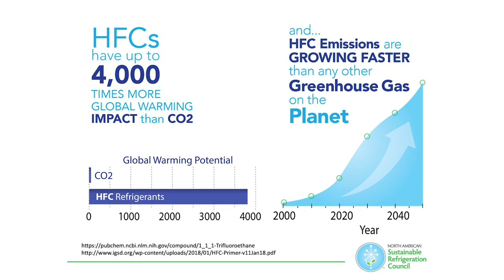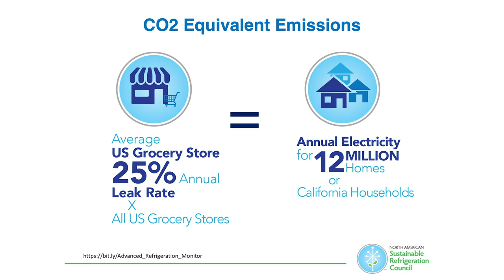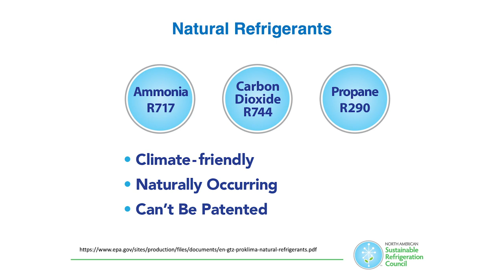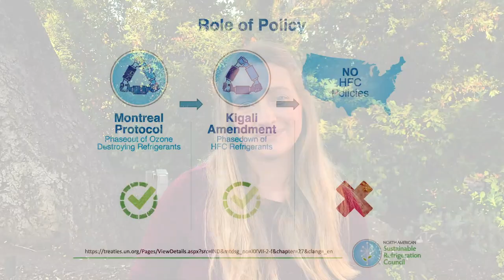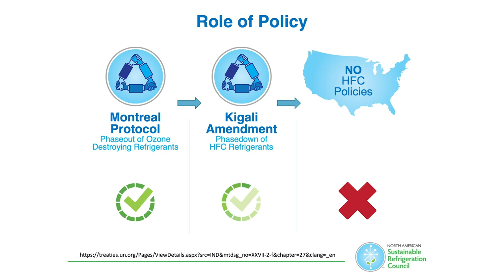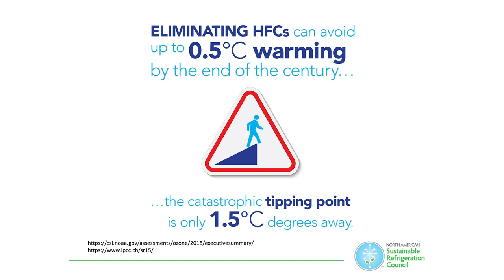Unpacking the #1 Global Warming Solution | Danielle Wright | TEDxReImagineScience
What if there was a way to reverse climate change now? And what if grocery stores are the key to making it happen? Taking us through this familiar space, environmentalist and refrigerants expert Danielle Wright uncovers the surprising impacts of refrigerants on global warming and the natural solutions that can achieve dramatic results.
Danielle Wright, as Executive Director of the North American Sustainable Refrigeration Councel is tackling the #1 source of greenhouse gas warming for the planet according to the Drawdown list of climate mitigation solutions.  Working from the grocery and food retail sector to optimize and reduce overall energy consumption, Danielle, and NASRC, have currently available, tested, and reliable technologies to replace the top emission source of green house gasses – grocery sector refrigeration units.  Prior to her role at NASRC, Danielle oversaw the EnergySmart Grocer program, serving the grocery sector in the Pacific Gas & Electric (PG&E) territory. Under her management, the program saved over 100 million kWh from energy efficiency retrofits primarily in refrigeration. This talk was given at a TEDx event using the TED conference format but independently organized by a local community.